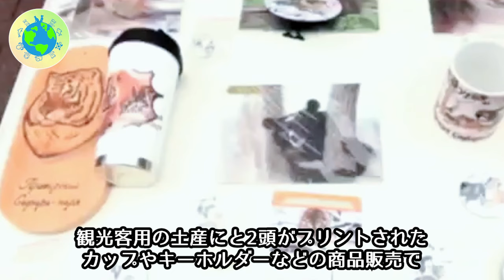餌として投入された山羊と友情を築いた虎。互いの後を追ったり、一緒に昼寝をしたり奇跡の関係に驚きを隠せない【感動】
ロシアのシベリアにある極東サファリパークでは、希少なアムールトラが飼育されています。ある日、餌として敷地内に1頭の黒ヤギが放置された。ウサギとヤギが大好物だというアムールトラの前で黒ヤギもおいしいごはんとなるかと思ったが、なんだか大親友になりました。

✨🐯おすすめ🐯✨

🌏ケガをして動けない白鳥を助けた男性。37年ともに生きて築いた深い信頼関係に心温まる【感動】

🌏釣り針が刺さり助けを求めてきたサメ。ダイバーが助けると全身全霊で感謝の気持ちを伝えて信頼と愛情を示すサメの姿に心温まる【感動】

🌏トラの赤ちゃんを大切に育てた女性。23年経った今でも家族同然に過ごす姿に感動と驚きを隠せない【感動】

🌏15年間片時も離れようとしない「ライオン・クマ・トラ」の3頭組。悲惨な幼少期を共に生き抜いた絆に涙が溢れる【感動】

🌏母親代わりだった牛との別れに悲しみ涙を流す犬。その後、誰も予想しなかったことが起こる【感動】

🌏オオカミに対する認識を覆す。赤ちゃんのはじめての遠吠えがかわいすぎて、心が癒されます【感動】

🌏片時も離れられない、傷ついてもかまわない。ベンガルトラを愛しすぎた男性と野生に戻したトラが４年ぶりの再会に涙が溢れる【感動】

🌏育児放棄され餓死寸前のライオンを救った男性。12年後、思いもよらないことが起こった【感動】